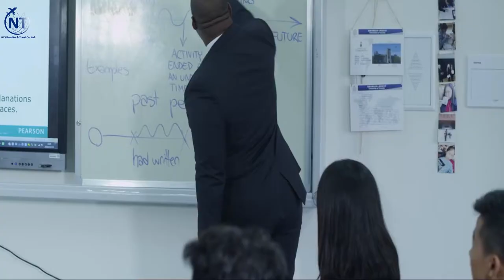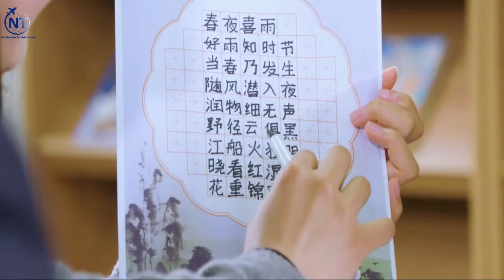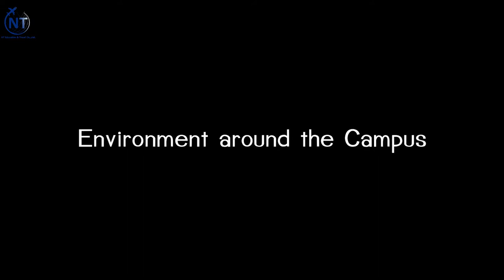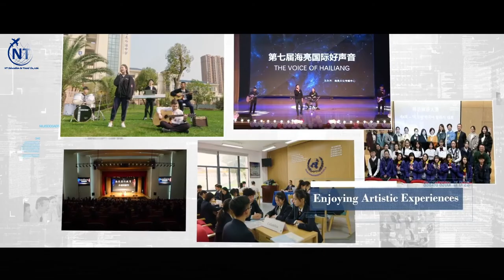เรียนต่อมัธยมที่จีน Hailiang Foreign Language School